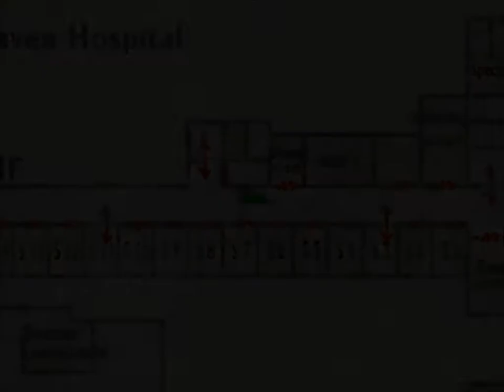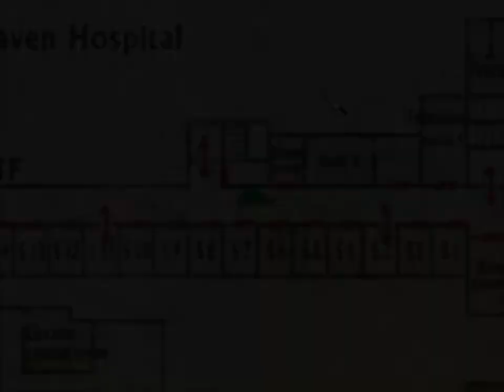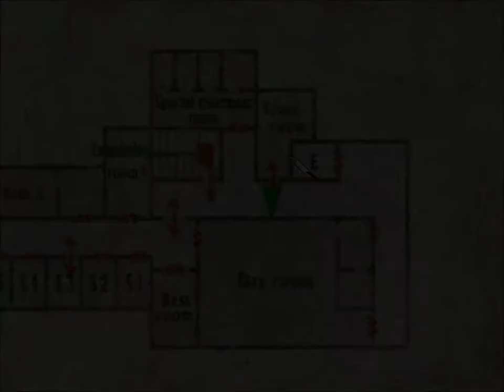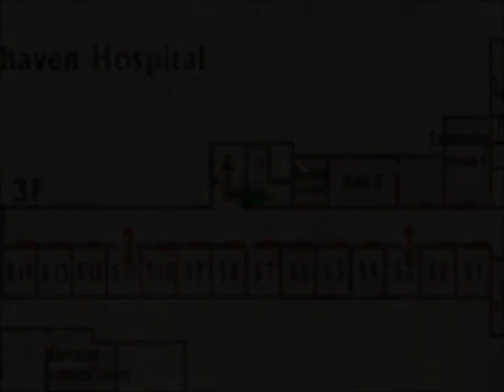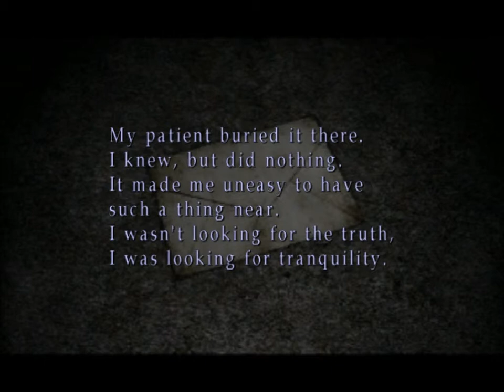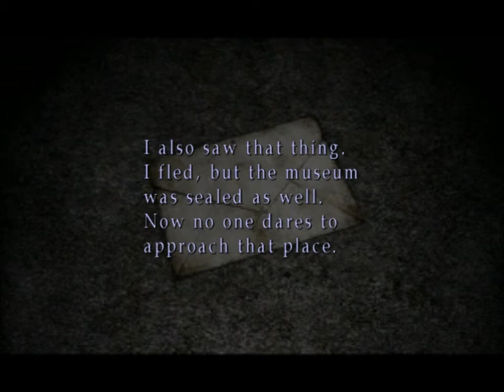Let's Play "Silent Hill 2" Part 10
Aw Mopey James is still an idiot.